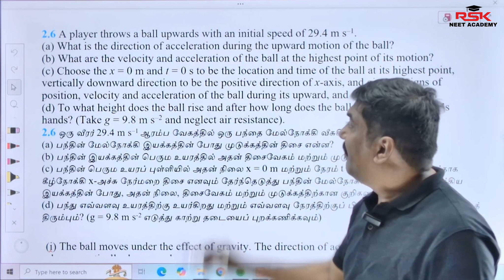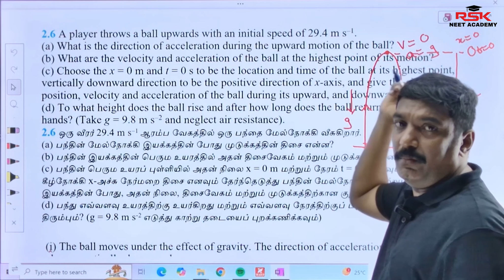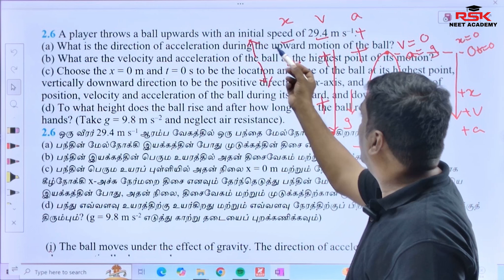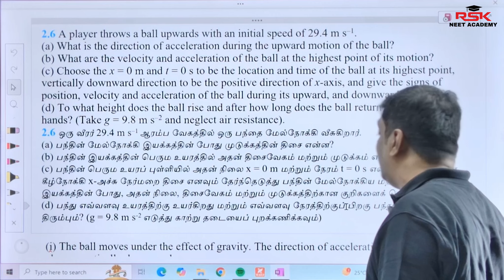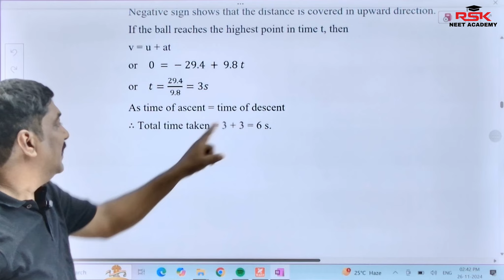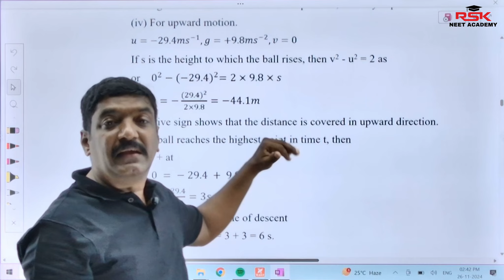2.6 NCERT 11-BOOKBACK EXERCISE 2.6 -MOTION IN A STRAIGHT LINE- ncert line by line physics in tamil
2.6 A player throws a ball upwards with an initial speed of 29.4 m s–1.
(a) What is the direction of acceleration during the upward motion of the ball?
(b) What are the velocity and acceleration of the ball at the highest point of its motion?
(c) Choose the x = 0 m and t = 0 s to be the location and time of the ball at its highest point, vertically downward direction to be the positive direction of x-axis, and give the signs of position, velocity and acceleration of the ball during its upward, and downward motion.
(d) To what height does the ball rise and after how long does the ball return to the player’s hands? (Take g = 9.8 m s–2 and neglect air resistance).
2.6 ஒரு வீரர் 29.4 m s–1 ஆரம்ப வேகத்தில் ஒரு பந்தை மேல்நோக்கி வீசுகிறார்.
(a) பந்தின் மேல்நோக்கி இயக்கத்தின் போது முடுக்கத்தின் திசை என்ன?
(b) பந்தின் இயக்கத்தின் பெரும உயரத்தில் அதன் திசைவேகம் மற்றும் முடுக்கம் என்ன?
(c) பந்தின் பெரும உயரப் புள்ளியில் அதன் நிலை x = 0 m மற்றும் நேரம் t = 0 s எனவும், செங்குத்தாக கீழ்நோக்கி x-அச்சு நேர்மறை திசை எனவும் தேர்ந்தெடுத்து பந்தின் மேல்நோக்கிய மற்றும் கீழ்நோக்கிய இயக்கத்தின் போது, அதன் நிலை, திசைவேகம் மற்றும் முடுக்கத்திற்கான குறிகளைக் கொடுங்கள்.
(d) பந்து எவ்வளவு உயரத்திற்கு உயர்கிறது மற்றும் எவ்வளவு நேரத்திற்குப் பிறகு பந்து வீரரின் கைகளுக்குத் திரும்பும்? (g = 9.8 m s-2 எடுத்து காற்று தடையைப் புறக்கணிக்கவும்)

NCERT 11th explain in tamil | BOOKBACK EXERCISE 2.6 explain in tamil| MOTION IN A STRAIGHT LINE explain in tamil | ncert line by line physics in tamil explain in tamil
motion in a straight line class 11 ncert tamil
motion in a straight line class 11 ncert solutions tamil
class 11 physics motion in a straight line ncert solutions in tamil
ncert class 11 physics chapter 2 motion in a straight line in tamil
motion in a straight line class 11 ncert solutions
motion in a straight line class 11 ncert
motion in a straight line class 11 ncert wallah
motion in a straight line class 11 ncert explanation
motion in a straight line class 11 ncert questions
motion in a straight line class 11 ncert exercise solutions
motion in a straight line class 11 ncert example solutions
motion in a straight line class 11 ncert one shot
motion in a straight line class 11 ncert reading
motion in a straight line class 11 ncert physics wallah
motion in a straight line class 11 ncert solutions pw
motion in a straight line class 11 ncert solutions magnet brains
motion in a straight line class 11 ncert solutions malayalam
motion in a straight line class 11 ncert solutions ignited minds
ncert line by line physics in tamil
motion in a straight line class 11 tamil
motion in a straight line class 11 tamil vedantu
motion in a straight line class 11 tamil one shot
motion in a straight line class 11 tamil open your mind with muruga mp
motion in a straight line class 11 tamil neet
motion in a straight line class 11 tamil l2
motion in a straight line class 11 tamil l3
motion in a straight line class 11 tamil ncert
motion in a straight line class 11 tamil jee
motion in a straight line class 11 tamil cbse
motion in a straight line class 11 vedantu tamil l3
motion in a straight line class 11 numericals tamil
motion in a straight line class 11 vedantu tamil l2
motion in a straight line class 11 examples tamilmotion in a straight line class 11
motion in a straight line class 11 one shot
motion in a straight line class 11 neet
motion in a straight line class 11 physics wallah
motion in a straight line class 11 pw
motion in a straight line class 11 numericals
motion in a straight line class 11 jee
motion in a straight line class 11 mr sir
motion in a straight line class 11 question practice
motion in a straight line class 11 important questions
motion in a straight line class 11th
motion in a straight line class 11 one shot neet
motion in a straight line class 11 one shot mr sir